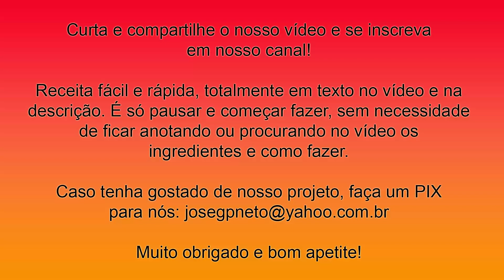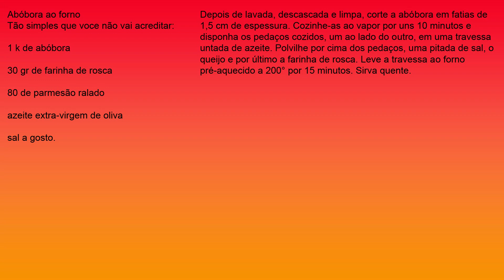Receita de Abóbora ao Forno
Abóbora ao forno
Tão simples que voce não vai acreditar:

1 k de abóbora

30 gr de farinha de rosca

80 de parmesão ralado

azeite extra-virgem de oliva

Depois de lavada, descascada e limpa, corte a abóbora em fatias de 1,5 cm de espessura. Cozinhe-as ao vapor por uns 10 minutos e disponha os pedaços cozidos, um ao lado do outro, em uma travessa untada de azeite. Polvilhe por cima dos pedaços, uma pitada de sal, o queijo e por último a farinha de rosca. Leve a travessa ao forno pré-aquecido a 200° por 15 minutos. Sirva quente.